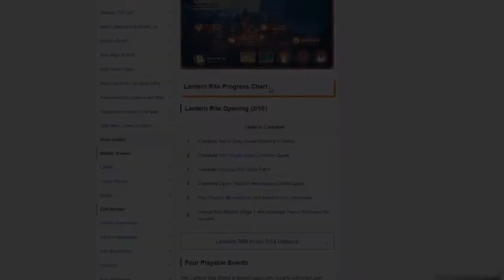THE FESTIVAL BEGINS - Genshin Impact Lantern Rite Event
If you've just finished Xiao's Story Quest "Alatus Chapter", the quest "The Origin of the Lanterns" automatically begins in Wangshu Inn. This is a requirement before you access the Lantern Rite Event games. It's time for the festival to officially begin! :D

0:00 Intro
1:08 Lantern Rite event overview
2:52 The Origin of the Lanterns
5:29 Talking to Bolai, Changchang, and Madame Ping
9:40 Sampling the Food
16:39 Our first Xiao Lantern
17:42 How to Make More Xiao Lanterns
21:42 Completing Part I
22:10 Lantern Rite Tales I: City of Chores
26:10 Theater Mechanicus Tutorial and mini-guide
39:29 Outro